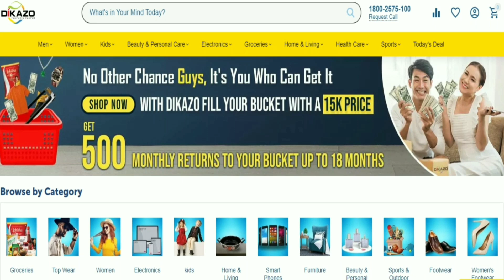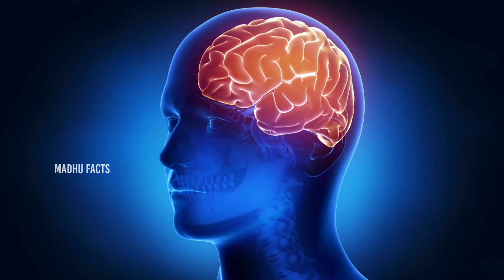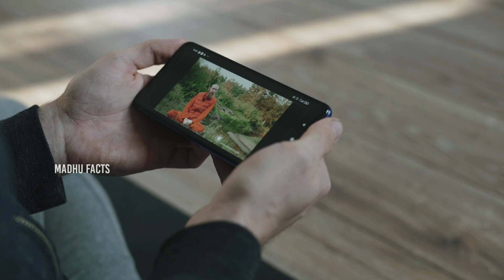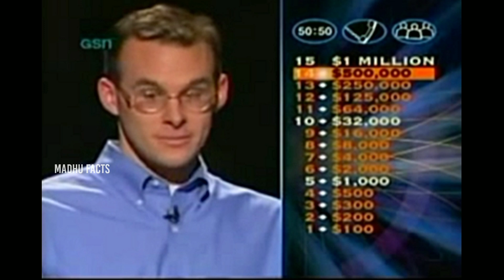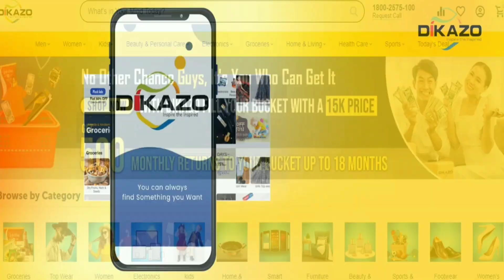MYSTERIOUS BISCUIT FOUND IN TITANIC SHIP | TOP 10 INTERESTING FACTS TELUGU | EP 18 | MADHU FACTS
టైటానిక్ షిప్ లో బిస్కెట్ దొరికింది | TOP 10 INTERESTING FACTS IN TELUGU | EP 18 | TELUGU FACTS | MADHU FACTS | UNKNOWN FACTS

India's next level online shopping.

Music credits

Music info:(no copyright) epic cinematic dramatic adventure trailer by- Romansenykmusic